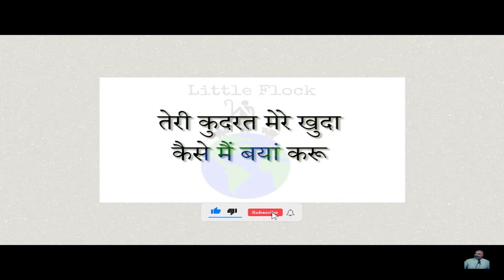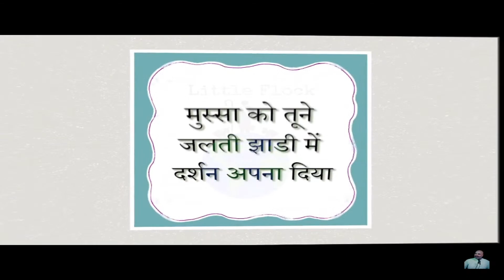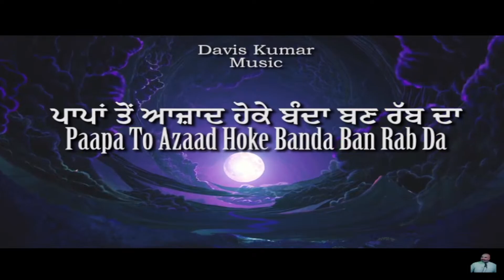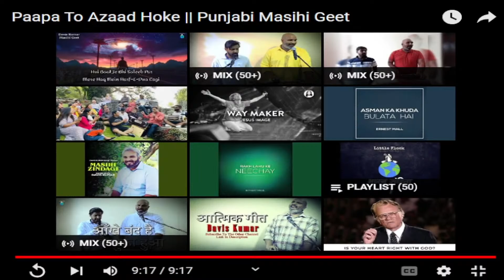Masihi Geet || Davis Kumar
Music And Vocal By Davis Kumar
Lyrics By Various Men Of God

Note- NOTE: ALL THE IMAGES/PICTURES, VIDEOS, AND MUSIC SHOWN IN THE VIDEO BELONGS TO THE RESPECTED OWNERS AND NOT ME... I AM NOT THE OWNER OF ANY PICTURES SHOWED IN THE VIDEO Copyright and 'fair use' disclaimer: Copyright Disclaimer Under Section 107 of the Copyright Act 1976, allowance is made for "fair use" for purposes such as criticism, comment, news reporting, teaching, scholarship, and research.